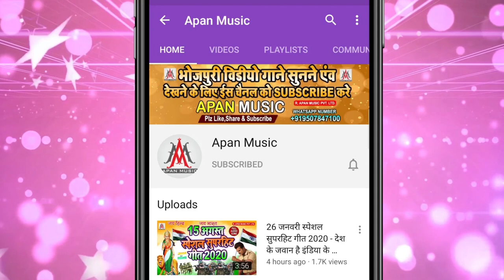मरद बंडोल | Marad Bandol || Bhojpuri Dj Song | Arkestra Dj Gana | Pawan Pardeshi Ke Gana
►Song : Marad Bandol
►Singer : Pawan Pardeshi
►Lyrics : Pawan Pardeshi
►Recording : Apan Music Digital Recording Studio Sitamarhi
►Video Director :
►Company/ Label :- Apan Music Pvt Ltd
►Copyright : Apan_Music